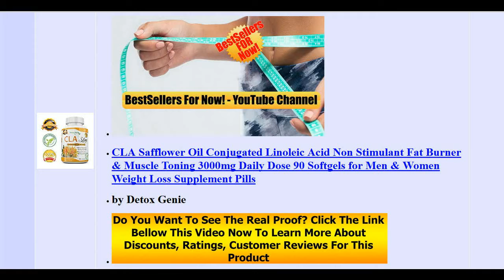Top 5 CLA Safflower Oil Review Or Weight Loss Products That Work Fast V72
CLA Safflower Oil Conjugated Linoleic Acid Non Stimulant Fat Burner & Muscle Toning 3000mg Daily Dose 90 Softgels for Men & Women Weight Loss Supplement Pills
    by Detox Genie

    Best CLA 1000mg CLA Supplement Superior Fat Burner and Weight Loss Pills for Women - Conjugated Linoleic Acid Softgels - Build Lean Muscle and Burn Belly Fat Fast
    by PureNutria

    Premium Krill Oil 1000 mg - Omega, EPA/DHA, Astaxanthin - Burpless With Lemon Flavor - Improves Heart, Brain and Joint Health - 100% Satisfaction Guarantee!

    PURE CLA Supplement 3000mg (Highest Dose Available) Best Fat Burner + Weight Loss Supplement, All Natural Conjugated Linoleic Acid, Premium CLA Softgels Physique Enhancing Formula CLA for Men / Women
    by Pure Label Nutrition

    CLA 1250 mg 90 Count Highest Potency 80% Conjugated Linoleic Acid Weight Management Diet Supplement By Morning Pep, Non-GMO Fat Burner Metabolism Booster And Natural Weightloss Supplement
    by Morning Pep

From Detox Genie
By Nikki
This is a great product. It is natural and works very well. I was not able to take the 3 capsules a day as recommended as I would forget to eat. So I only take 1 to 2 capsules a day and it definitely curbs your appetite. I would definitely recommend this product.

Features

    NEW LABEL DESIGN SAME FORMULA - HEALTHY WEIGHT MANAGEMENT: CLA Slim supplements assists weight loss and weight loss management without starving your body of important vitamins and nutrients like Omega 3, 6 and 9, while assisting to lower cholesterol and support bone and cardiovascular health.
    BEST ALL NATURAL WEIGHT LOSS & MUSCLE TONER FORMULA: Our high potency all-natural non-stimulant weight loss supplement is made with pure safflower oil and 80% standardized conjugated linoleic acid for an organic fat burning solution. And because our formula doesn't contain binders or fillers, you're getting premium support in each and every capsule. Why not try a low carb and high fibre diet to enhance your body sculpting results! Great for Women and Men.
    TARGETS & BURNS BELLY FAT: Speed up fat burning process to target stubborn belly fat and reveal your abs. Burn off stomach fat and lose healthy weight faster than dieting and exercise alone. No matter what your goal, belly fat loss, yoga, bodybuilding, zumba, muscle building, Conjugated Linoleic Acid can be taken as an added weight loss supplement. For even better results why not start your fitness plan by Detoxing and Cleansing your system with our Detox Genie Colon Detox and Cleanse capsules.
    ACHIEVE A LEAN, ATHLETIC BODY AND MUSCLE GROWTH: Unlike diet pills for weight loss that make you feel like you're starving, resulting in reduced muscle tone and strength our 3000mg per day thermogenic formula supports natural weight loss and features nutrients that boost muscle growth. CLA Slim is caffeine free and can be taken with other weight loss products such as green tea, L Carnitine, garcinia gambogia, detox and other weight loss management products. Excellent supplement for Bodybuilders.
    NATURAL APPETITE SUPPRESSANT MADE RIGHT HERE IN USA: Meeting all strict ingredient standards for your quality & safety. Kosher and Halal Certified. See our reviews to see what our satisfied customers have to say.

On a positive note, you will learn more from it, and you can't go wrong with learning. Do You Want To See The Proof? To Learn More About Discounts, Prices, Ratings, Customer Reviews !!

Thanks!!